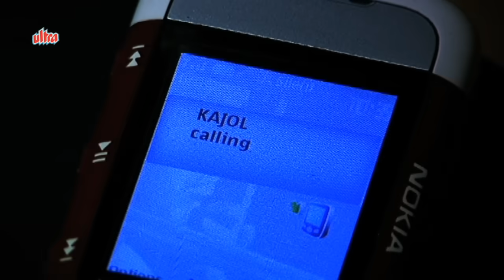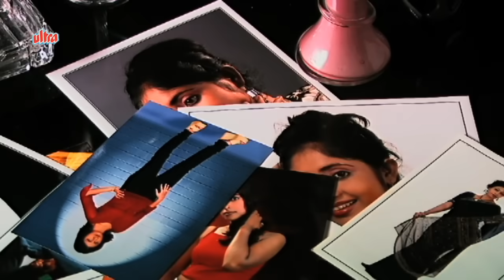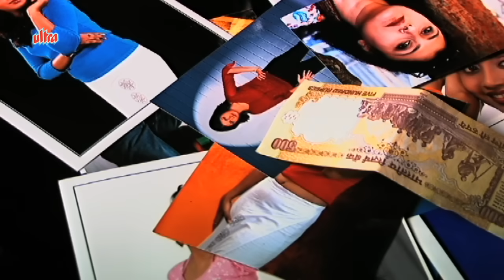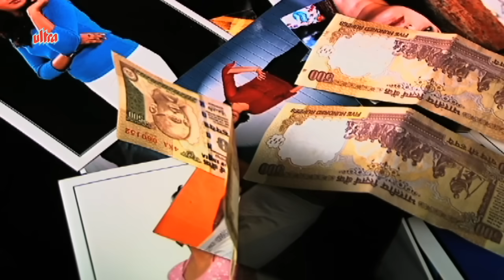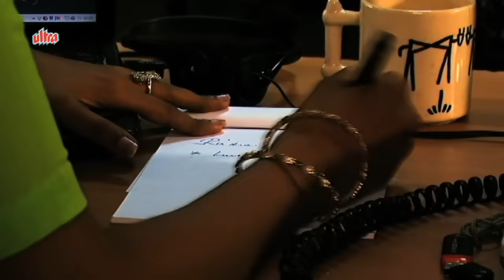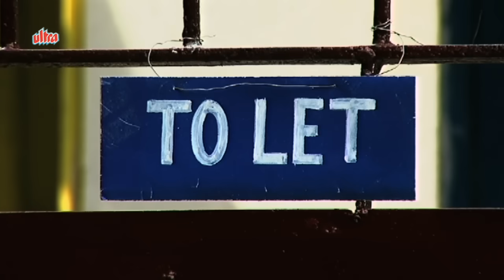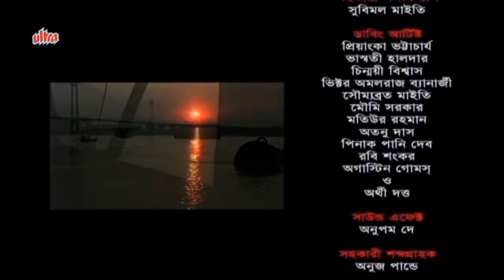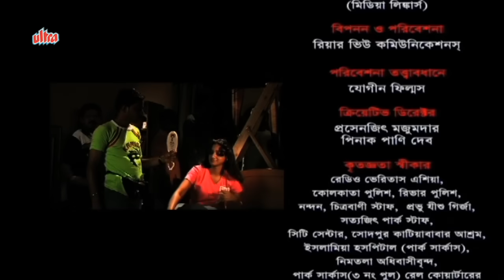Mallick Bari | Bengali Full Movie | Sabyasachi Chakraborty, Rimjhim Mitra, Swarna Kamal Dutta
Full Bangla Movie Mallick Bari (2009)
Starring : Supriya Choudhury, Rittik Chakraborty, Pallabi Chattopadhyay, Sabyasachi Chakraborty, Rimjhim Mitra, Swarna Kamal Dutta, Kanchan Mullick, Rishi Koushik, Paoli Dam, Biswanath Basu.
Director : Anirban Chakraborty, P. J. Joseph
Producer : Chitrabani Film Institute